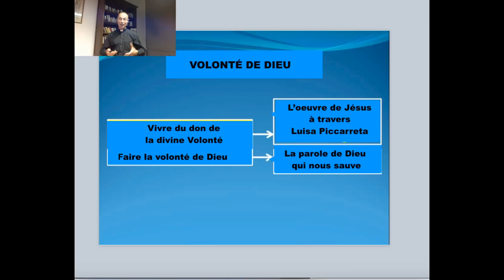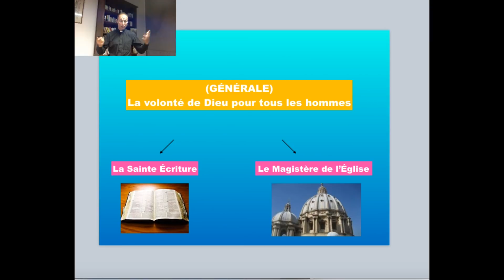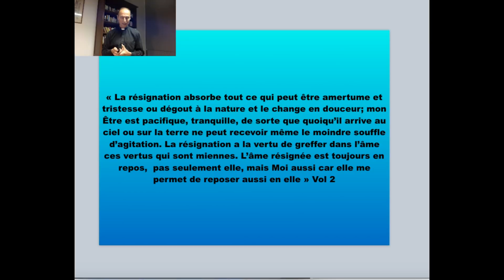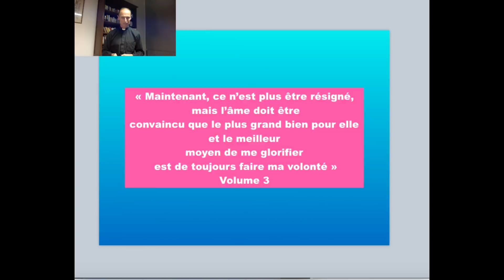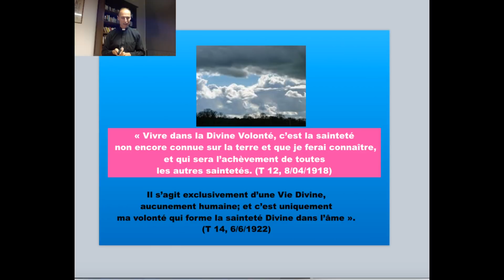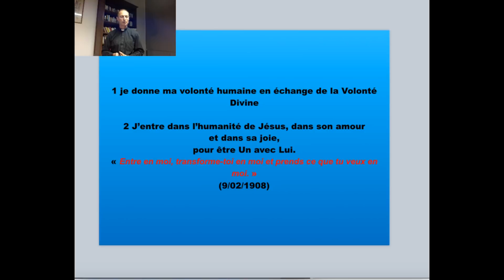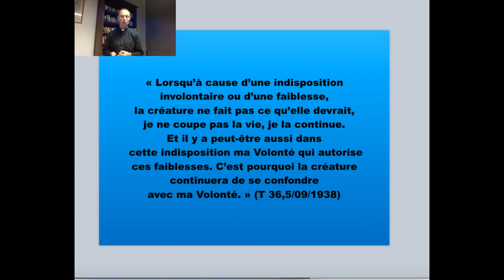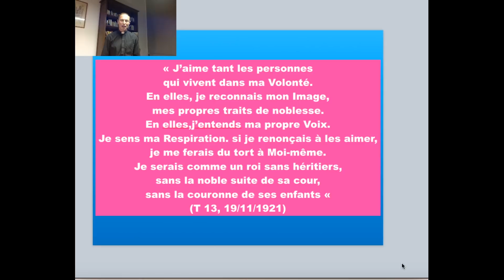FAIRE SA VOLONTÉ OU VIVRE DANS LA DIVINE VOLONTÉ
Pour mieux comprendre comment vivre dans la divine Volonté, il convient de savoir ce qu'est  "la volonté de Dieu" et ce que veut dire: "Faire la volonté de Dieu dans nos vies".

Écrivez nous à:

Nous avons besoin de vos aides pour continuer et diffuser le message en France et dans le monde, notre mission aide aussi les enfants pauvres  en Amérique latine à poursuivre leur scolarité. Merci Dieu vous bénisse.

"LA FIN ULTIME DE TOUTE L'ÉCONOMIE DIVINE, C'EST L'ENTRÉE DES CRÉATURES DANS L'UNITÉ PARFAITE DE LA BIENHEUREUSE TRINITÉ"
CEC 260